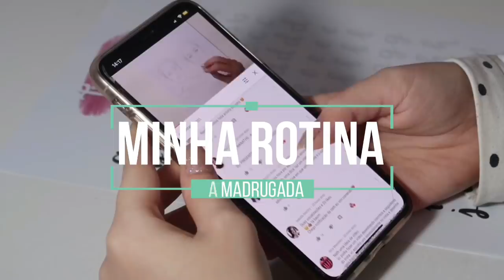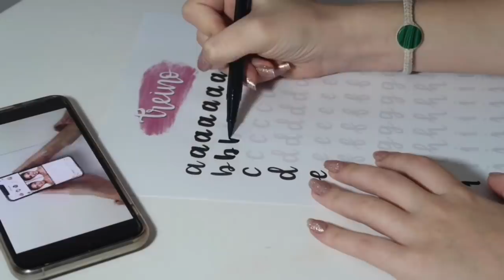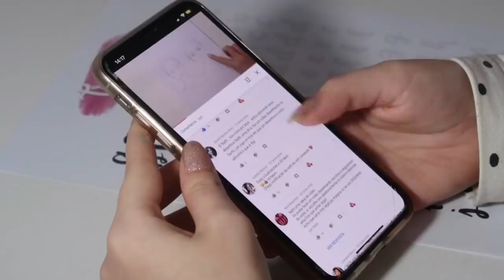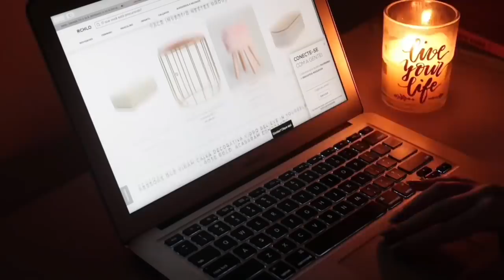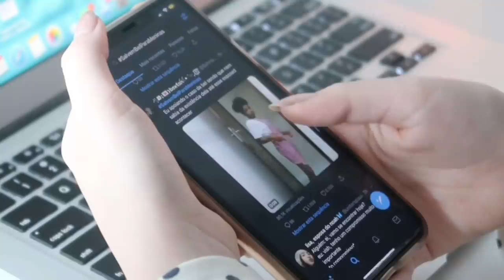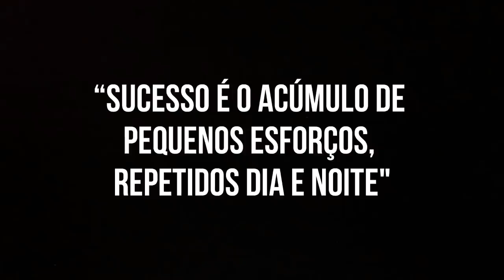Minha rotina da madrugada na quarentena: estudos, polêmicas da internet, reforma do quarto e mais...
📚 Para envios de correspondências:
Fabiana Silva
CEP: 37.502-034